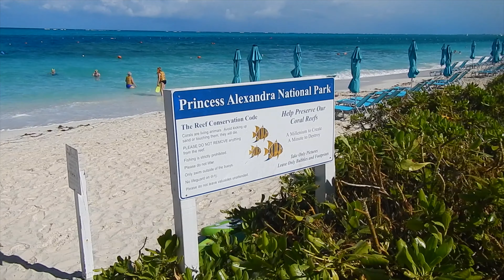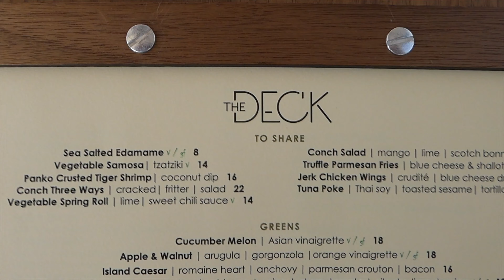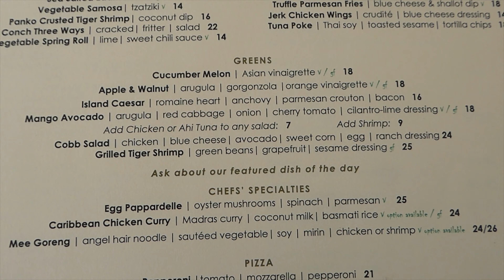Providenciales, Turks and Caicos - Part IV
Season 2! Gay Canadian partners Shawn and Kevin of Travel by Numbers head to Providenciales, Turks and Caicos on Westjet to visit Grace Bay - the #1 beach in the world. Turquoise blue and crystal clear waters await as we land on Provo, the largest of 42 islands in the Turks and Caicos chain.

In this episode, we venture out to the Bight Reef and do some snorkeling, visit the Potcake Dog rescue, head out to the Blue Hills area for the annual Conch Festival, have an amazing dinner on The Deck at Seven Stars Resort and then check out the Thursday Fish Fry at Bight Park - finishing with a Junkanoo Band. It's a jam-packed episode!

We have more episodes in this series coming so don't miss these informative videos about an island most people never get to see.

Gear

Sony A6500
Sony SELP18105G E PZ 18-105mm F4 G OSS Lens
RØDE Videomicro
Zhiyun Crane 1 v2 Gimbal
Zhiyun Crane crossbar
Zhiyun Crane thumb controller
Lume Cube (x2)
SmallHD Focus

Computer

Applications